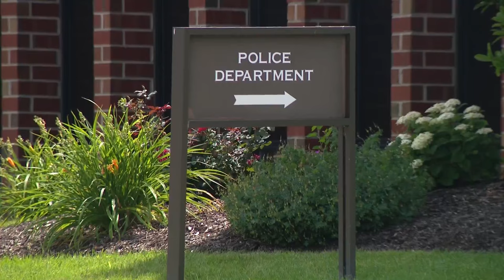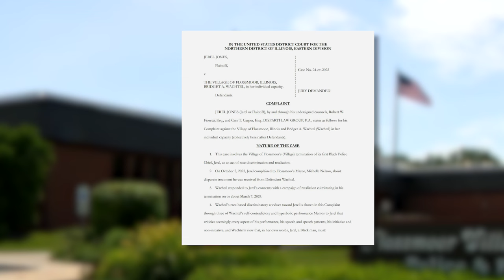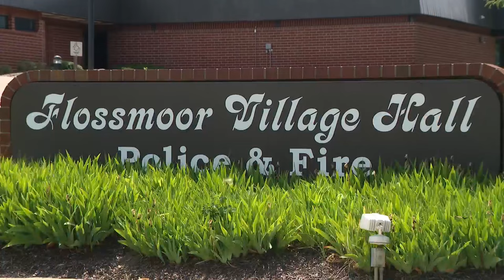Former Flossmoor police chief files federal lawsuit alleging racial discrimination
The former police chief in Flossmoor is now suing the village for racial discrimination after he was fired last week.